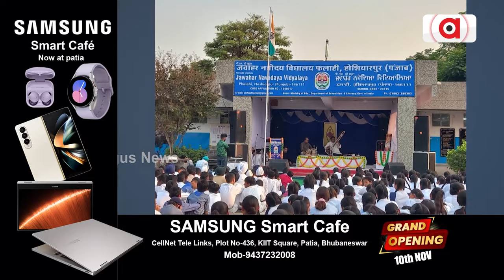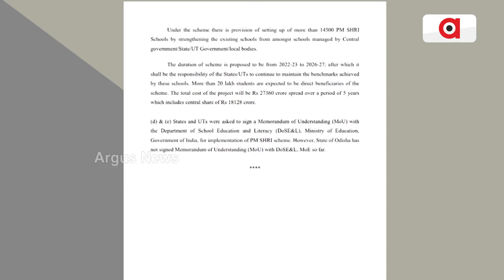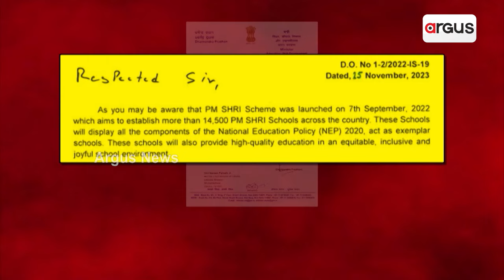ତର୍ଜମା ନାଁ'ରେ ପିଏମ୍ ଶ୍ରୀ ସ୍କୁଲର ବାଟ ଆଉ କେତେଦିନ ରୋକିବେ ରାଜ୍ୟ ସରକାର ? || PM Shri School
ପିଏମ ଶ୍ରୀ ସ୍କୁଲ ପାଇଁ ସାରା ଦେଶରେ ଉତ୍କଣ୍ଠା ଓ ଆଗ୍ରହ। କେନ୍ଦ୍ର ଶିକ୍ଷା ମନ୍ତ୍ରଣାଳୟ ସହ ଏମଓୟୁ ସ୍ବାକ୍ଷର କରିସାରିଲେଣି ଅଧିକାଂଶ ରାଜ୍ୟ ଓ କେନ୍ଦ୍ରଶାସିତ ଅଞ୍ଚଳ। ପ୍ରଥମ ପର୍ଯ୍ୟାୟ ସ୍କୁଲ ଚୟନ ଶେଷ ହୋଇ ଏବେ ଦ୍ବିତୀୟ ପର୍ଯ୍ୟାୟ ପାଇଁ ଜାରି ରହିଛି ଚୟନ ପ୍ରକ୍ରିୟା କିନ୍ତୁ ଓଡ଼ିଶା ଏପର୍ଯ୍ୟନ୍ତ ବୁଝାମଣା ପତ୍ର ସ୍ବାକ୍ଷର କଲା ନାହିଁ।